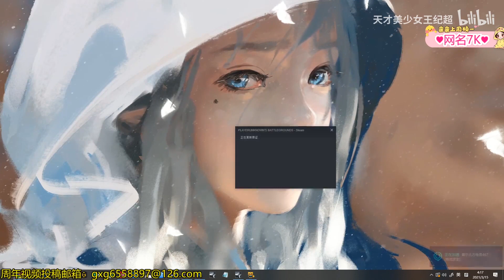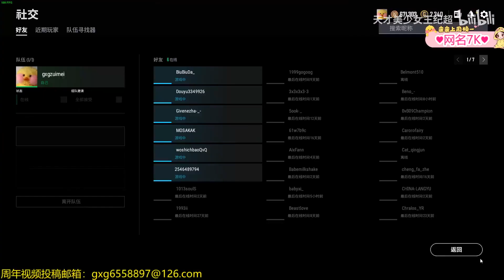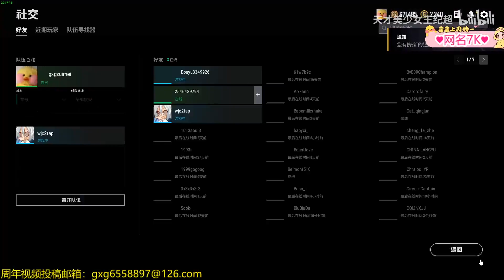深夜果小果情绪崩溃泪洒直播间，王纪超连麦硬核安慰开场就给大伙儿整笑了！大家不要乱带节奏，主播自己会带 ！